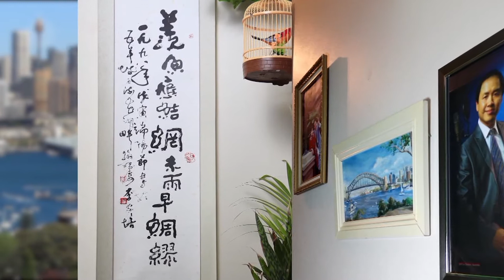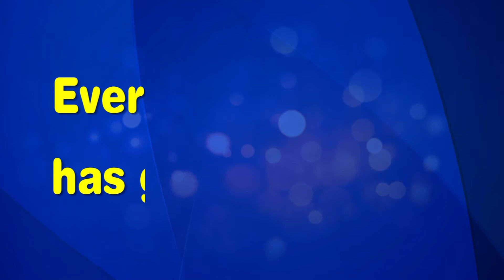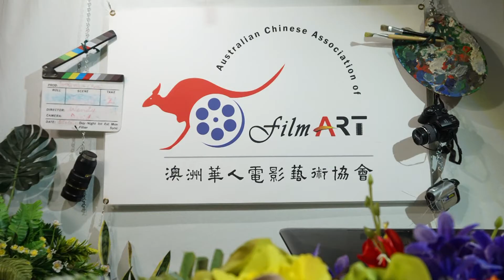澳華影協 作品分享 第1段 活動介紹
《每幅好作品都是好故事》
澳華影協 學術研討 作品分享 線上聚會

疫情封城  照樣激情
影藝研討  盡表熱情
澳華影協  又送友情
我們節目  再現珍情
網上活動  影藝濃情
作品分享  傾盡真情

澳洲華人電影藝術協會舉辦影視和藝術的學術研討活動，歡迎作家、畫家、音樂家、影視專家、攝影師和業餘愛好者參加。大家共同探討一些影視藝術話題，比如：藝術創意、電影編劇、製片體會、攝影心得、剪片技術、配音樂趣、音效製作甚至電影音樂創作等等。

我們安排每月一次不同主題的線上研討活動或講座，歡迎所有熱心追求藝術或愛好影視人仕參加。同時，我們更需要大家的人力和財力的支持為本協會活動發展更好。 最後祝我們活動連接世界所有影視和藝求的追尋者，讓我們心連心共同追夢吧。多謝！

主持： 製片人李敏博
主辦： 澳洲華人電影藝術協會
協辦： 澳洲《藝術新天地》, 澳洲影藝教育, 經典影視製作室

主辦人:李敏博
 ◆ 澳洲華人電影藝術協會 - 創辦人和會長
◆ 經典影視製作室 - 監製
◆ 澳洲《藝術新天地》、《創業精神》以及《細說人生》影視節目 - 製片人
◆ 澳洲影藝教育 - 藝術導師

“Every good artwork has good stories”
International Film & Art Academic Seminar Activities

We have specifically organized international filming and art academic seminars for our members. This program was organized by the Australian Chinese Association of Film Art and “New World of Art” TV program. We arrange different topics in our online seminars or lectures monthly.

Any writers, painters, musicians, film production experts, photographers and hobbyist are welcome to participate. The purpose of activities is to increase communication with each other, show your talents, to promote your creations, and to improve our skills together. Everyone is welcome to join the activity.

 We are sharing the wonderful life ！

Thanks again to our team for their contribution and for your great support.
President:           David Li
                             WeChat： davida1
Vice President:  Annie Chen
                            WeChat ：AUS-PURE
Finance:             Wendy
                            WeChat： wendys223